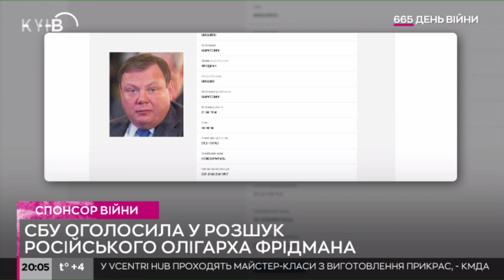СБУ оголосила в розшук російського олігарха Фрідмана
СБУ розшукує Михайла Фрідмана - російського олігарха, який раніше отримав підозру в причетності до фінансування війни РФ проти України.